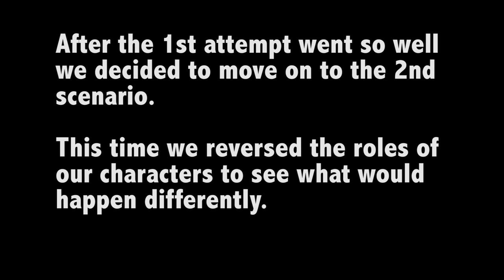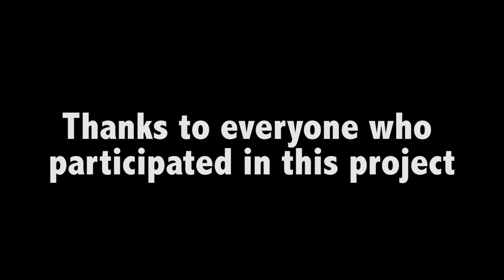Bullying fight caught on camera Sheffield City Centre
An exploration into the public's reaction to physical and verbal bullying by Rainbow Birds, an NCS team.

Do you think it took too long for people to help?

Why do you think people just walk ast

Element Society (elementsociety.co.uk)
NCS (ncsyes.co.uk)